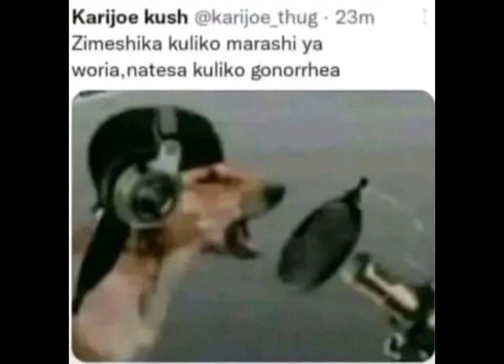Meet the best Rapper in Kenya [ compilation of lil mbwa memes] 💯💯💯